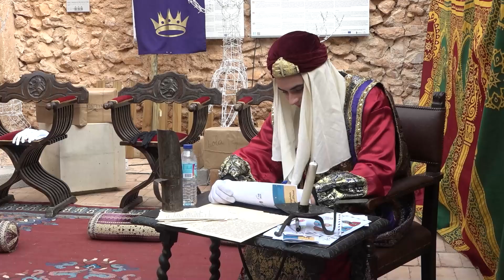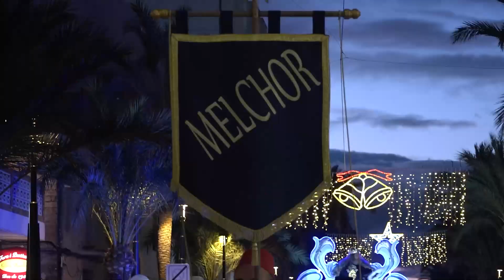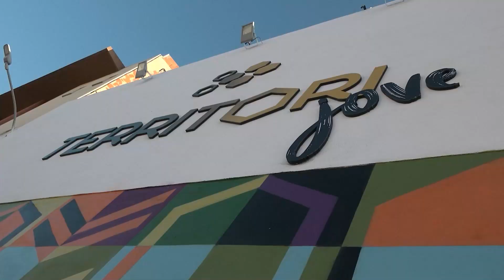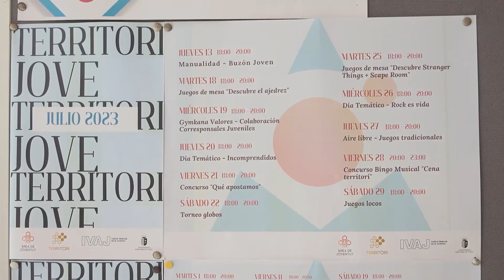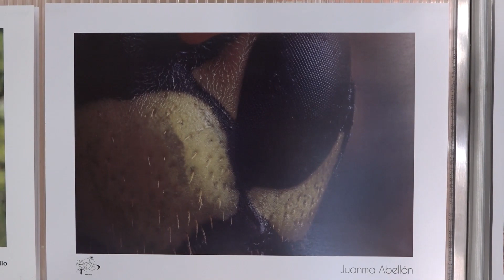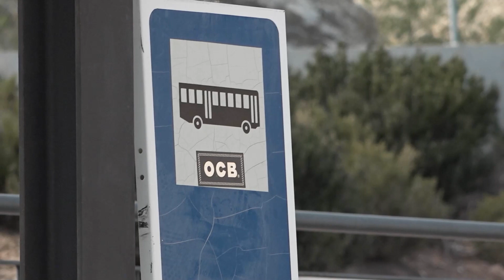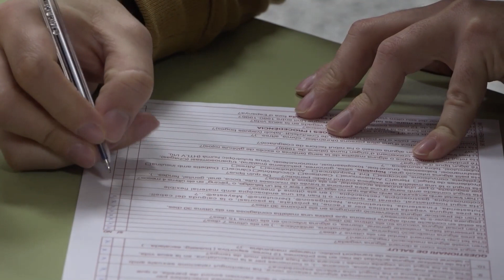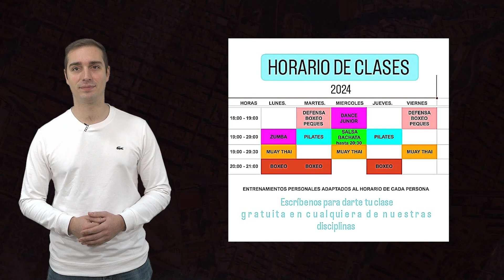Programa Tele Riba-roja 11 de gener de 2024